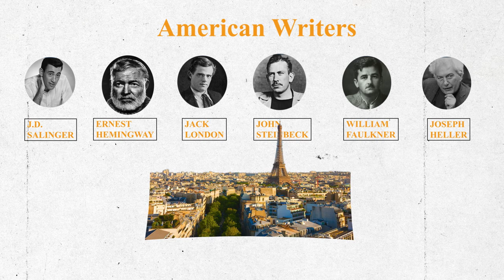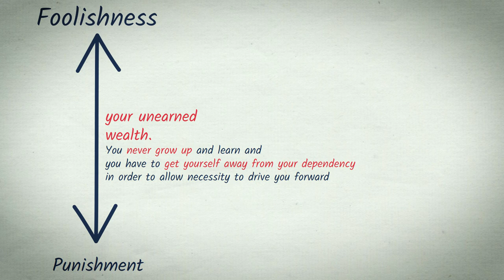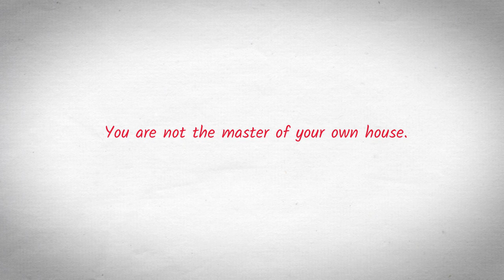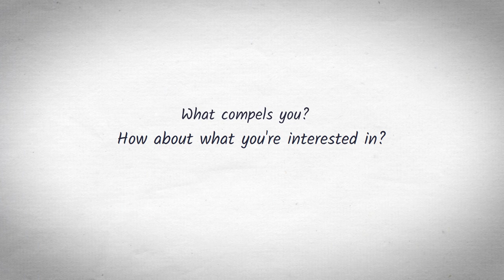Jordan Peterson - How To Be Free In An Unfree World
Do you know the 12 rules for life that Jordan Peterson lives by ? Here’s a FREE PDF of the 12 RULES FOR LIFE if you don’t know them

You know, back in the 1920s, there was a whole slew of American writers who ended up as expatriates in Paris. Hemingway among them. And and who wrote the Great Gatsby. FITZGERALD Yes. And then a variety of others. It was very inexpensive in Paris at the time. And part of their transformation into great literary figures was the fact that they were out of their country and now they could see what their country was, because you can't see what your country is until you leave it.

S you have to go into the unknown

►Download Books into your Brain we take books and turn them into short 15 minutes audios that you can listen to anywhere here: